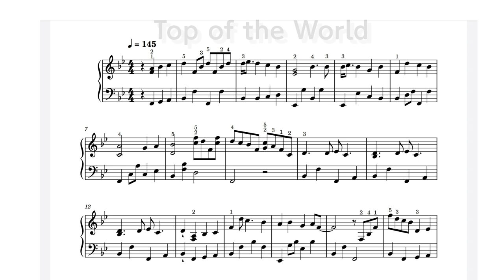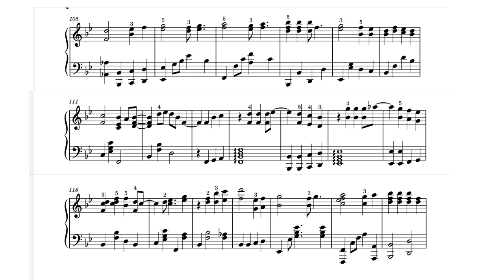Top of the World / Piano Sheet Music/ Carpenters /By SangHeart Play SHP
Artist :  Carpenters
Arranged and performed by SangHeart Play
level :  Intermediate